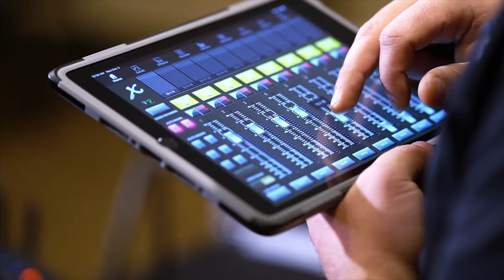Sonic Image - No stress, all success audio visual solutions